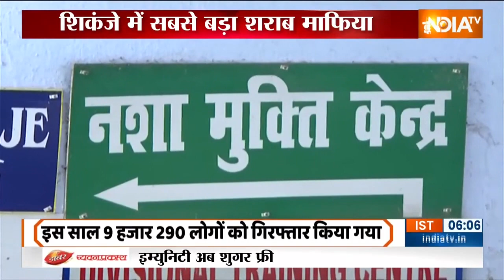Bihar Hooch Tragedy: बिहार में जहरीली शराब पीने से अब तक 71 की मौत,मामले में हुई सबसे बड़ी गिरफ्तारी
Bihar Hooch Tragedy | Bihar Alocohol Death | Operation Clean: बिहार में ज़हरीली शराब पीने से अब तक 71 लोगों की मौत हो गई है. वहीं अभी भी दर्जनों लोग अस्पतालों में जिंदगी और मौत की जंग लड़ रहे हैं. इस बीच शराब कांड का खुलासा होने बाद सारण एसआईटी ने सबसे बड़े शराब माफिया अनिल सिंह को गिरफ्तार किया है. अनिल सिंह की निशानदेही पर पुलिस ने उसके सिंडिकेट से जुड़े 8 और शराब माफियाओं को गिरफ्तार किया है.